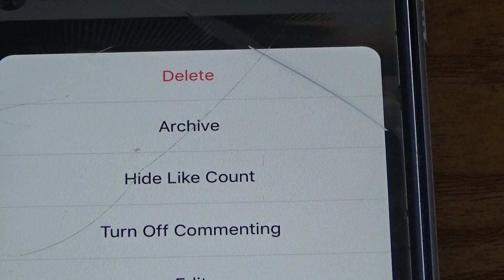How To Hide Instagram Posts Without Deleting 2021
★★✅Learn how to start a profitable Youtube Channel without showing your face:
In this video, I will show you How To Hide Instagram Posts Without Deleting 2021